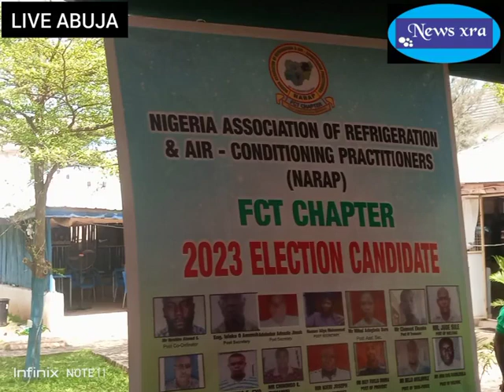2023 ELCTION : FCT NARAP ELECTED EXECUTIVES PLEDGE THEIR COMMITMENT & LOYALTY TO THE ASSOCIATION